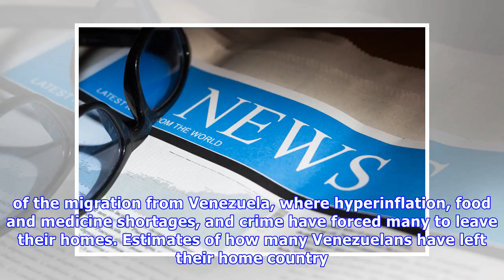Colombia gives 440,000 Venezuelan migrants permission to stay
BOGOTA (Reuters) - Colombia on Thursday temporarily granted more than 440,000 migrants from Venezuela permission to stay in the country for two years and access social services, as hundreds of thousan.